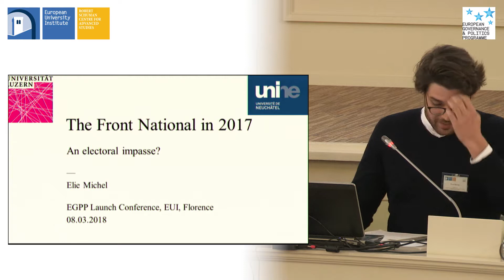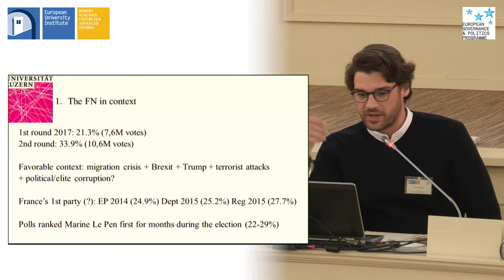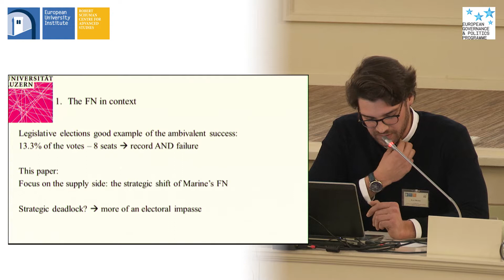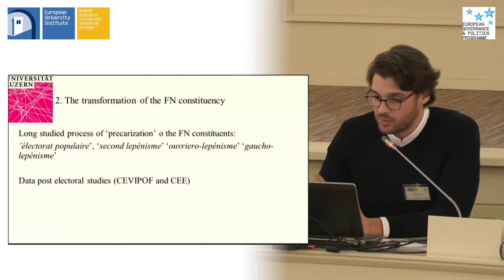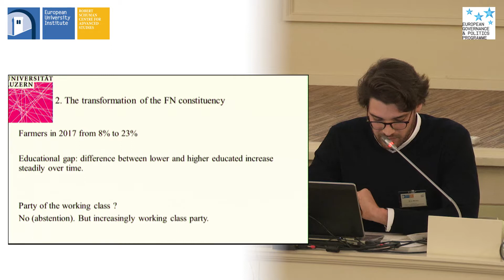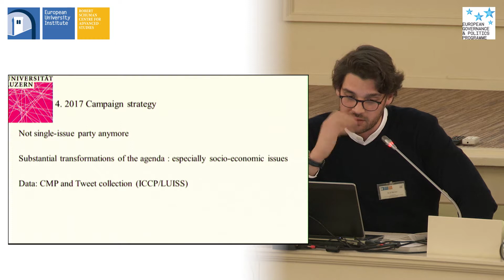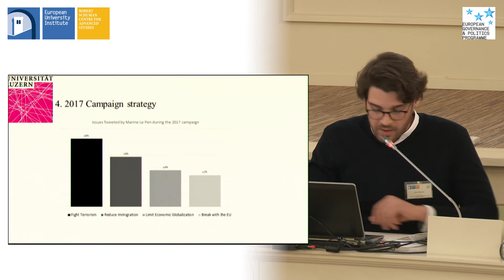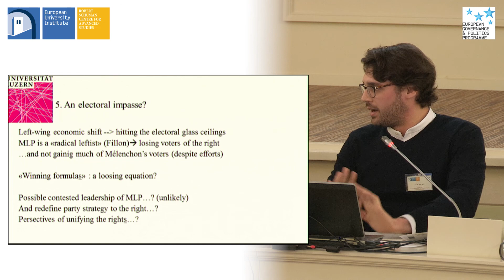The Front National in 2017 (French Elections) | Elie Michel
Elie Michel | University of Neuchâtel

Recorded on 8 March 2018 at the European University Institute, Florence

European Governance & Politics Programme (EGPP)
Launch Conference '2017: Europe's Bumper Year of Elections'

Panel II – French Elections, video 3/4